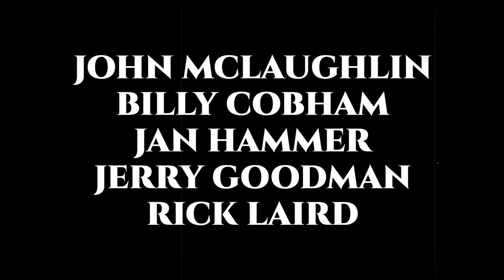Mahavishnu Orchestra - Live in Buffalo 1973 [audio only]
● Tracklist:
00:00:00 - Intro
00:02:15 - Birds of Fire
00:15:10 - Open Country Joy
00:25:40 - Dawn
00:45:30 - Dance of Maya
01:07:55 - Sanctuary
01:15:30 - One Word
01:40:10 - Hope
01:42:00 - Celestial Terrestrial Commuters
● Personnel:
● JohnMcLaughlin's MahavishnuOrchestra feat.
Audio taped live at the Century Theater, Buffalo, New York, January 27, 1973